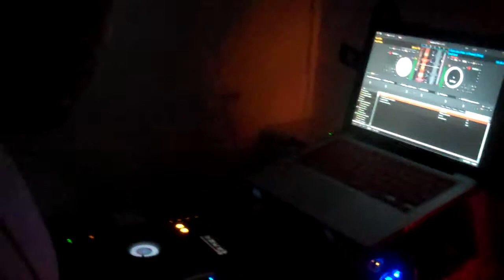P.A. "Bricks in the Back" feat Fat Trel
DJ Anonymous spinning P.A. "Bricks in the Back" feat Fat Trel at Lotus Lounge in Washington DC on Tuesday May 21, 2013...